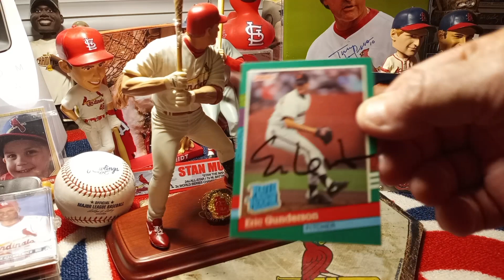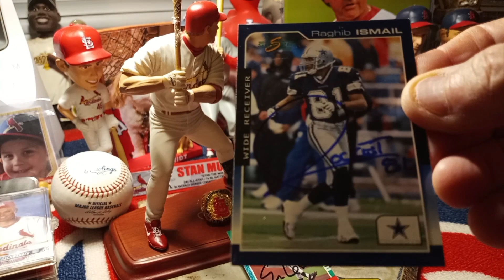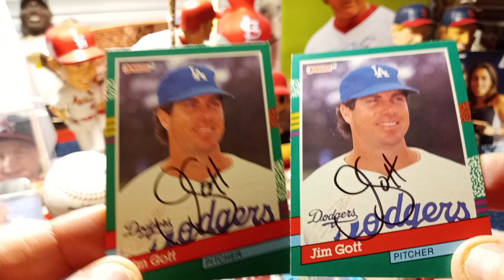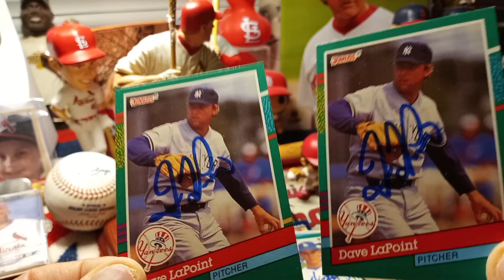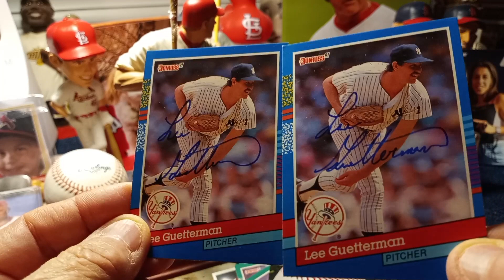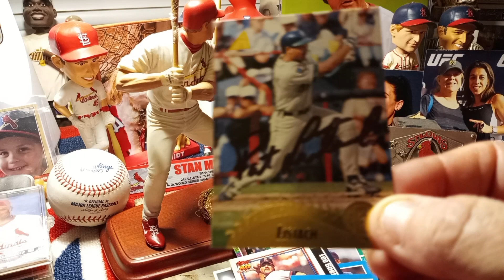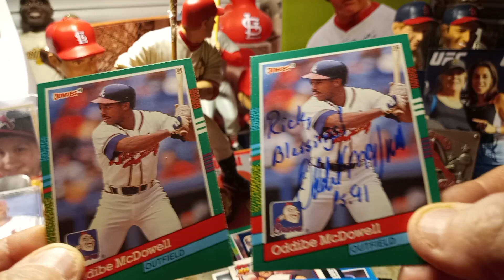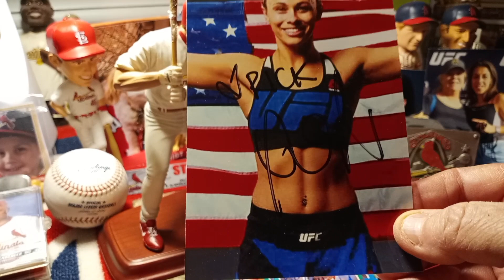Rick's Cards # 82 Baseball, football hot dogs and UFC